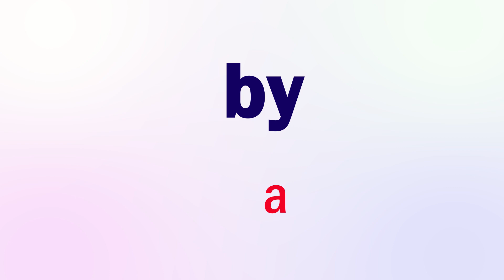My sister's stingy boyfriend